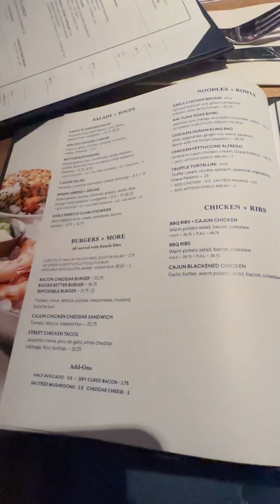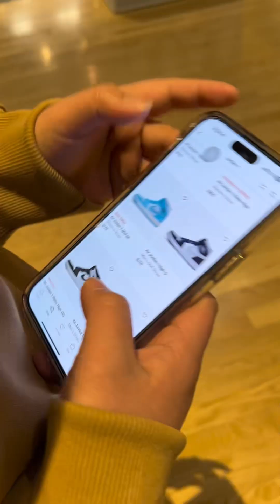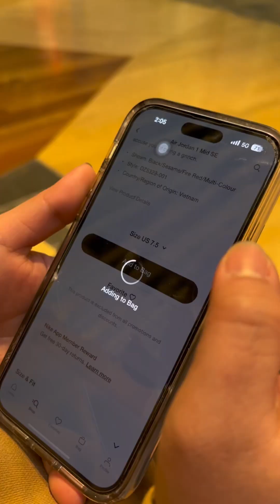PICK A CARD CHALLENGE “BIRTHDAY DATE” EDITION.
This is the perfect gift especially when you don’t know what to buy as gift! 💓